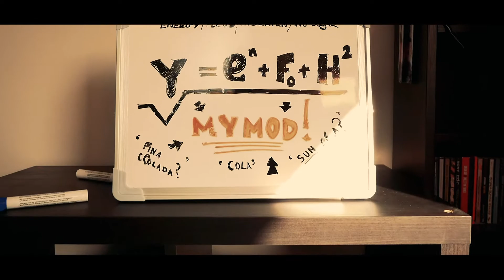MyMod Gaming - Advertisement #1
A long form advertisement that demonstrates speed ramping, technical transitions and an underlying narrative.

Tasks Undertaken: synopsis, shot lists, camera operation, continuity, editing, colour grading and export.

Camera: Panasonic GH4
Lens: 14mm 1.4 Panasonic 4/3, 42.5mm 1.7 Panasonic 4/3
Edited: Premier Pro
Talent: Ollie Douglas